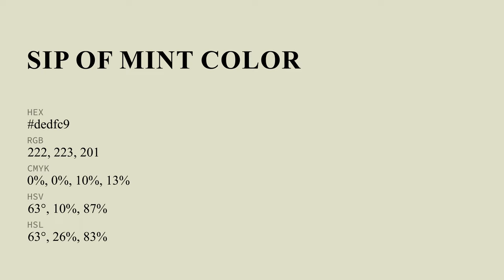Sip of Mint color dedfc9 hex color - Green color - Cool color dedfc9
What color is Sip of Mint ? dedfc9 hex color - Green color - Cool color dedfc9

Hex dedfc9 Color Code is also known as Sip of Mint color.

Hex dedfc9 Color code in RGB color code model is created after adding 87.06% red color, 87.45% green color and 78.82% blue color.
Hex dedfc9 Color code in CMYK color (process color) code model is generated after subtraction of 0% cyan, 0% magenta, 9% yellow and 12% black.